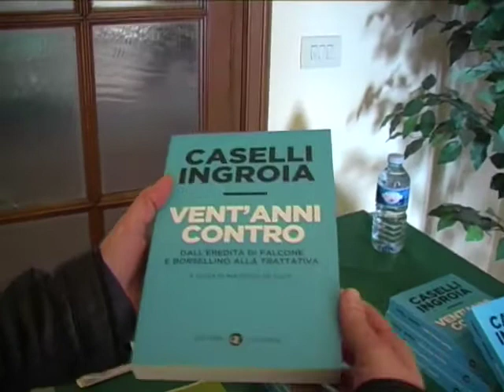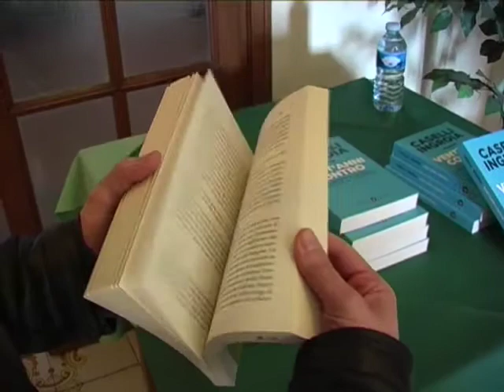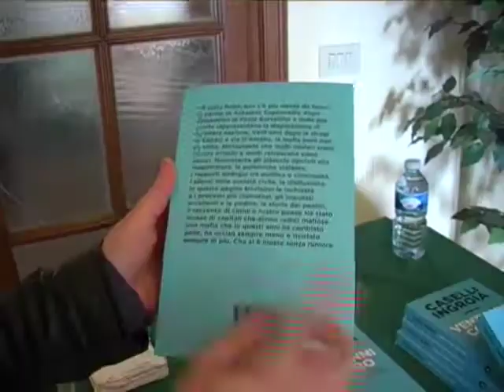Ingroia: "Una parte del Paese non vuole sapere"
"Io so" e "Vent'anni contro". Sono i titoli dei due libri scritti dell'ex magistrato, giornalista e politico Antonio Ingroia, famoso per aver portato avanti, tra gli altri, i processi a carico di Marcello Dell'Utri e, recentemente, quello sulla trattativa Stato-Mafia. Su quest'ultima, e non solo, si concentrano i due libri, presentati al Sunbay Park Hotel su iniziativa dell'associazione regionale Caponnetto e dell'associazione culturale "Su Compagni" di Civitavecchia. Ai microfoni del TrcGiornale, Ingroia ha anche commentato la notizia di queste ore sull'irreperibilità dell'ex senatore Marcello Dell'Utri.